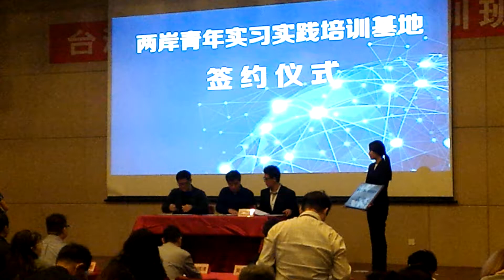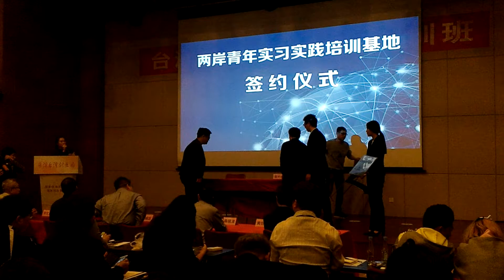兩岸青年實習實戰培訓基地簽約儀式